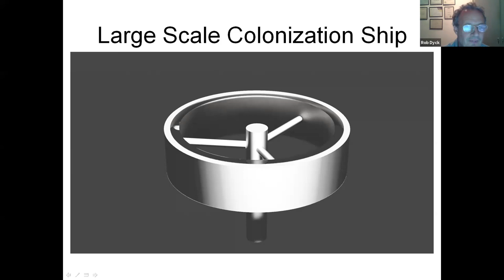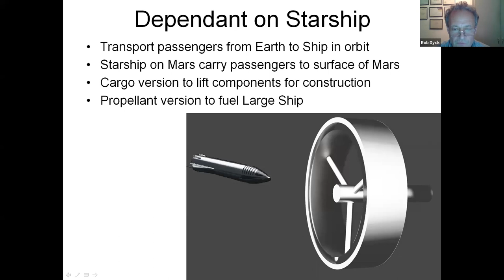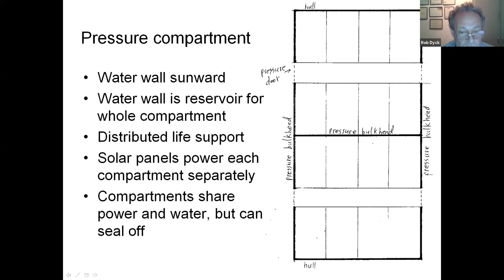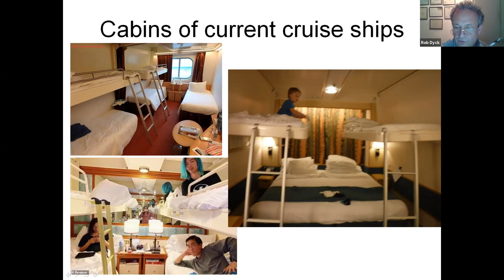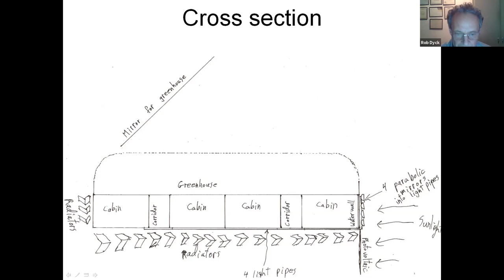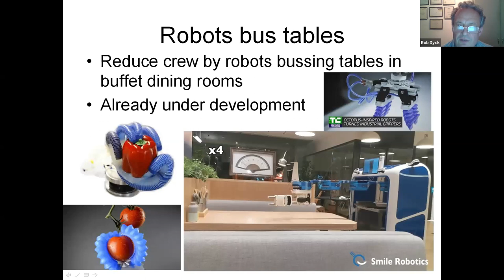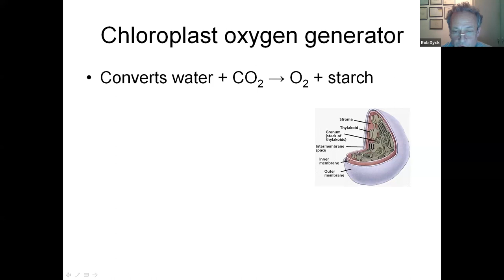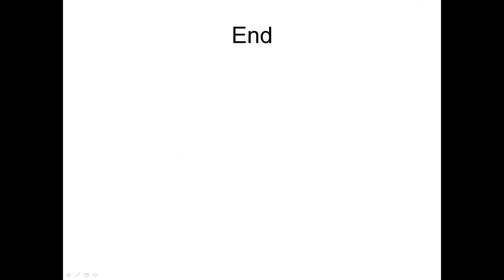Large-scale Colonization Ship - Robert Dyck - 2021 Mars Society Virtual Convention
Track Code: TE-7

Abstract:
Proposal for a very large ship to carry settlers to Mars. This ship is designed to be built in Earth orbit, and travel from Earth orbit to Mars orbit and back. It will never land on any planet, so can be purpose built for space. This isn’t intended to replace SpaceX Starship, but to work with it. This started when someone sent a tweet to Elon Musk asking what’s next after Starship. Elon replied the next would be twice diameter and twice length. That’s 8 times volume! Starship is already the largest rocket ever launched from Earth, a rocket 8 times that size is neither reasonable nor safe. This ship is intended as alternative to that. Starship will be used for construction, fuel, and as a taxi to carry passengers from Earth surface to Earth orbit. Another Starship will carry passengers from Mars orbit to the surface.